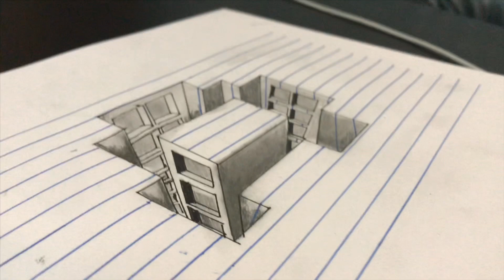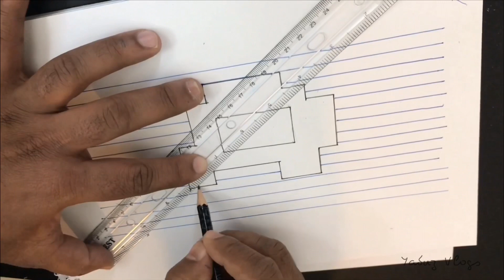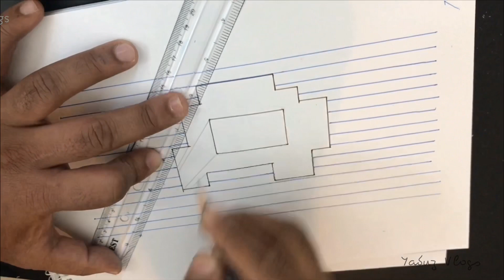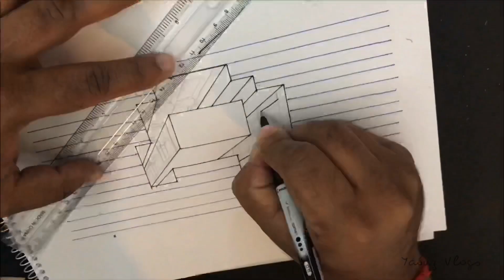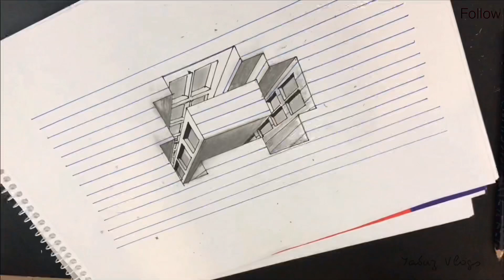How to draw a 3D Building very easy | എളുപ്പത്തിൽ എങ്ങനെ ഒരു 3D ബിൽഡിംഗ് വരക്കാം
This is just I tried how to draw a 3D hole building  and same time i would like to share with my friends that how I completed my drawing .